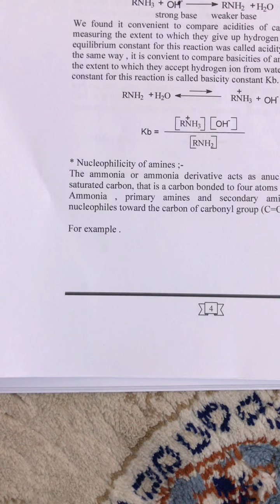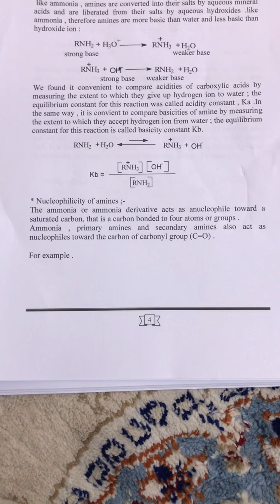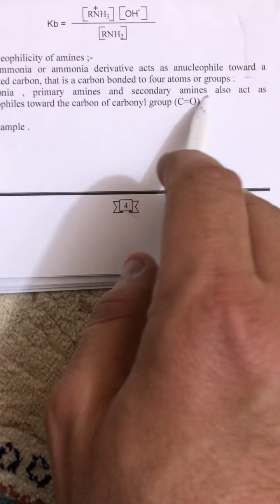Chemistry lecture 9 part two جامعه الموصل